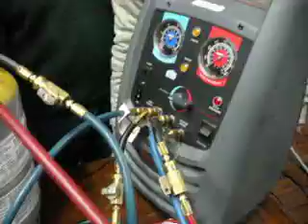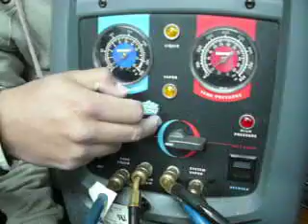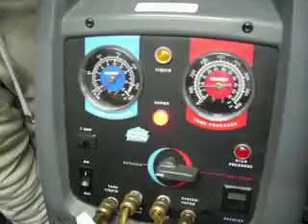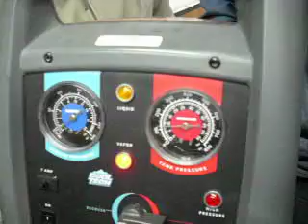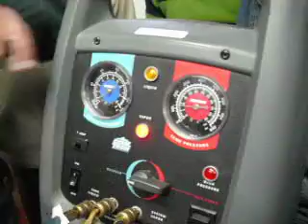Carga de gas R22 con balanza - INTI #1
Aca  se puede ver al ingeniero demostrando la carga de gas a un equipo compacto por medio de balanza con solenoide, lo que asegura la carga exacta de refrigerante segun indica el fabricante.
 Al final sucede algo muy gracioso. Sucede que al traer la bomba de vacio el ingeniero dice: "controlen que tenga la cantidad de aceite necesaria", y un tecnico sin experiencia miró por el visor el nivel de aceite en la bomba y como no vio el nivel decidio llenarla con aceite, por lo que al prenderla salio disparada una gran cantidad de aceite de esta maquina.
encontraran manuales en pdf para DESCARGAR